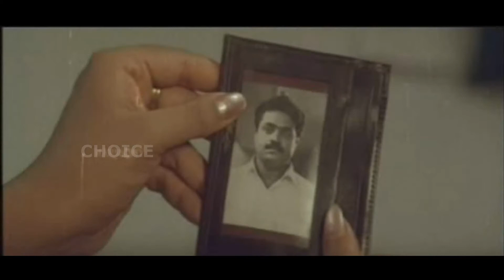Arhatha (അർഹത) Malayalam Movie part 05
Director :   I V Sasi
Producer :   P K R Pillai
Music director :   Shyam
Cinematographer :   Ramesh Babu
Editor :   K Narayanan
Story :   T Damodaran